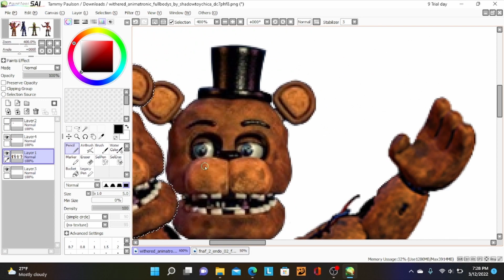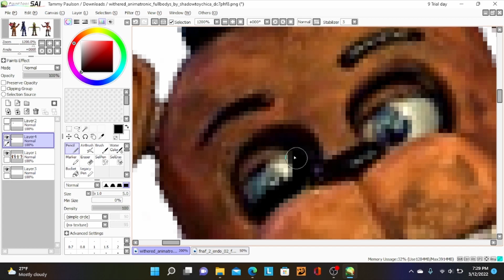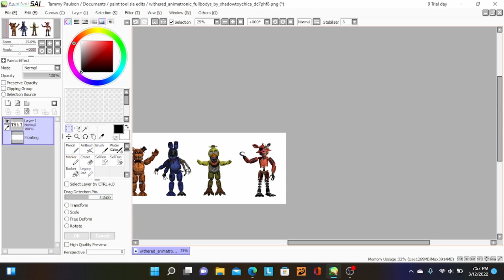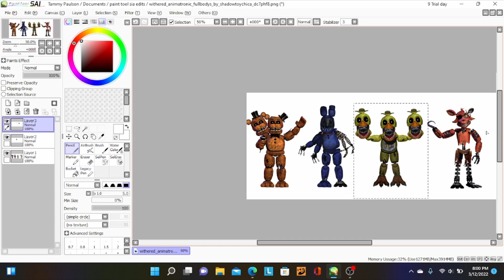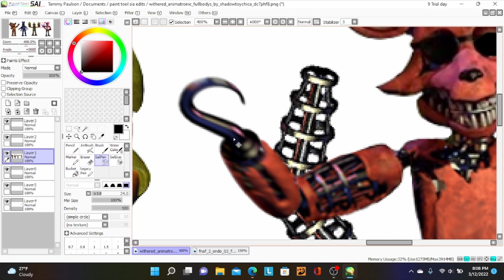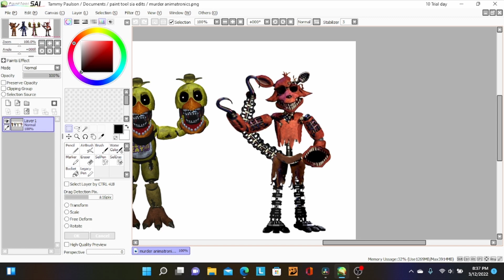MURDER ANIMATRONICS | FNAF SPEED EDIT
you know em, you love em,THE MURDER ANIMATRONICS! (by the way, sorry if i disappointed you with the very bad lag)

thanks for having this be my first video to get 10k + 50k!